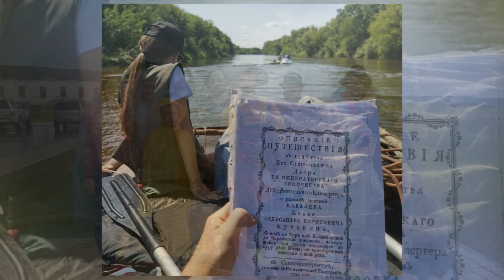«Усадьба лучезарного князя «Надеждино», Пензенская область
Данное видео представлено на Всероссийский туристский видеофестиваль "ДИВО РОССИИ"

ВНИМАНИЕ!!!